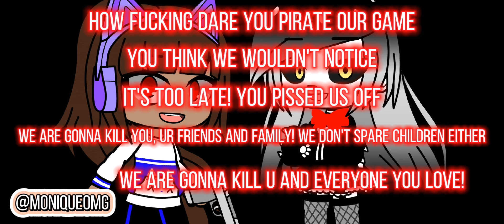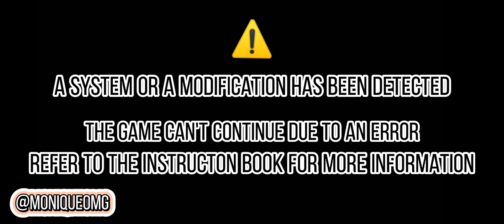My Anti-Piracy Screens Part 5